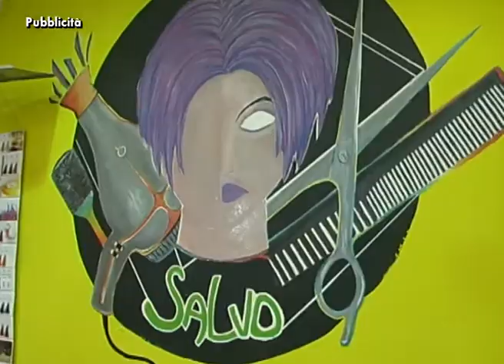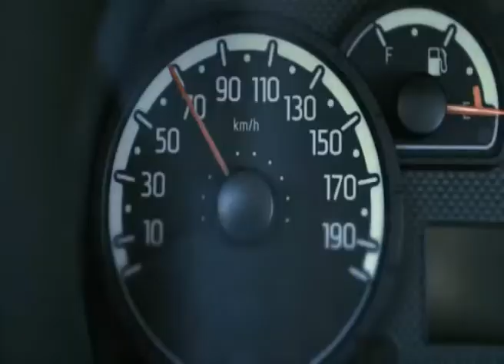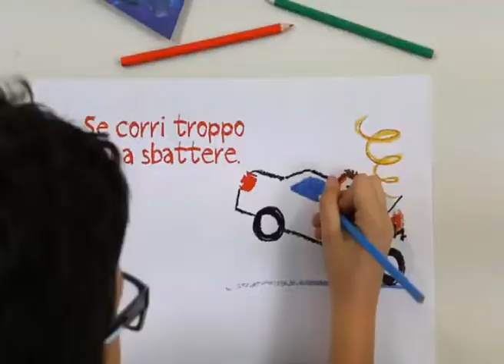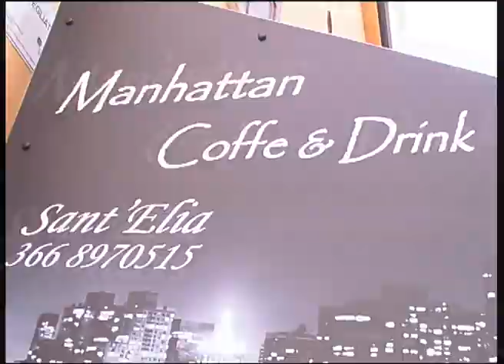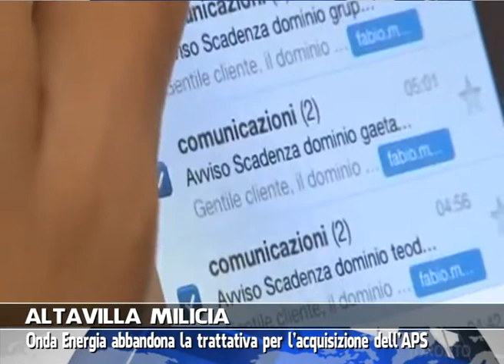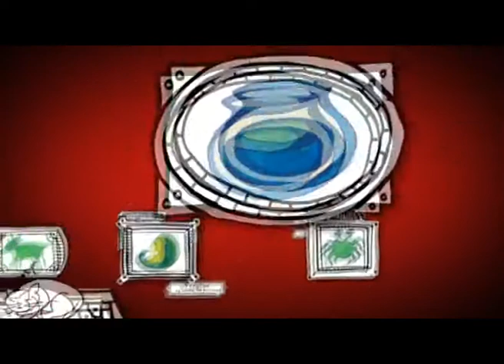VG8 - EDIZIONE 11 LUGLIO 2014